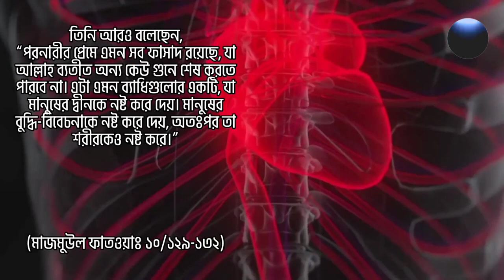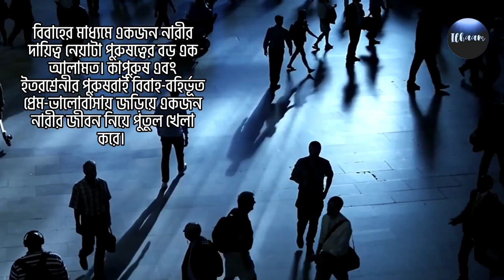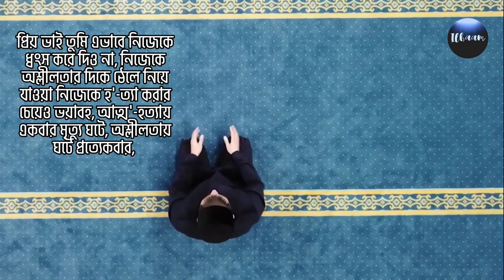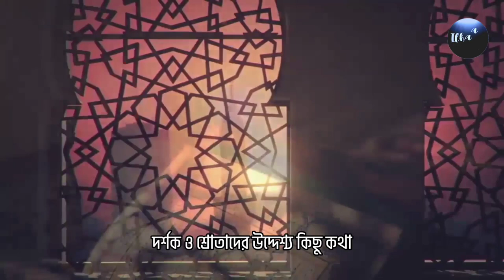প্রেম রোগ সিরিজ শেষ পর্ব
প্রেমরোগ সিরিজ (১৯-তম ও শেষ পর্ব)
'ইশক' বা প্রেম হচ্ছে একটি মানসিক ব্যাধি! এ থেকে বেঁচে থাকতে হবে।
আজ ২৮ ফেব্রুয়ারী ২০২৩ ঈসায়ী আমাদের 'প্রেমরোগ সিরিজ' -এর সমাপ্তি টানতে যাচ্ছি আমরা। ১ থেকে ১৯ পর্যন্ত প্রতিটি পর্ব ফেসবুকের পাশাপাশি আমদের ইউটিউব চ্যানেলেও আপলোড দেয়া হয়েছে, দাওয়াতের নিয়তে কেউ চাইলে সেখান থেকে ডাউনলোড করে নিজেদের পেইজে, ওয়ালে বা চ্যানেলে পাবলিশ করতে পারেন। কারো কোনো পরামর্শ থাকলে আমাদেরকে কমেন্টে জানাবেন ইন শা আল্লাহ।
আবদুল্লাহ ইবনে আমর রাযিয়াল্লাহু আনহু হতে বর্ণিত। রাসূলুল্লাহ সাল্লাল্লাহু আলাইহি ওয়াসাল্লাম বলেছেন,  আমার পক্ষ থেকে একটি বাণী হলেও তা পৌছিয়ে দাও।
(বুখারী)
আমরা প্রত্যেকটি কাজ আল্লাহর সন্তুষ্টি লাভের উদ্দেশ্যে করব যাতে দুনিয়াতে কল্যাণ এবং আখিরাতে জান্নাতের নিয়মত লাভ করতে পারি।

amader channel Facebook id link
Facebook id link ⤵